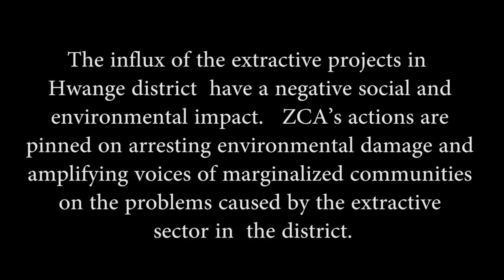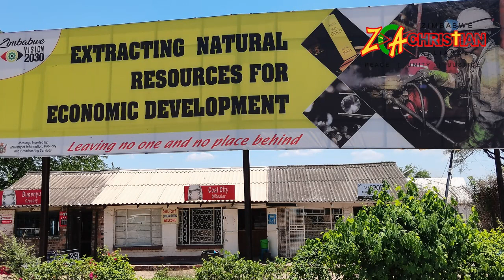Communities For Environmental Action- CEA